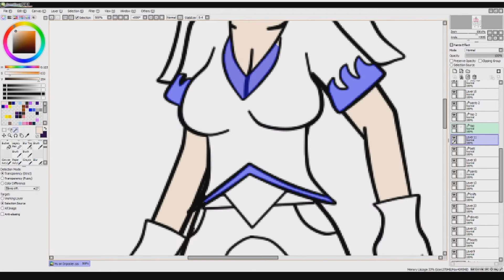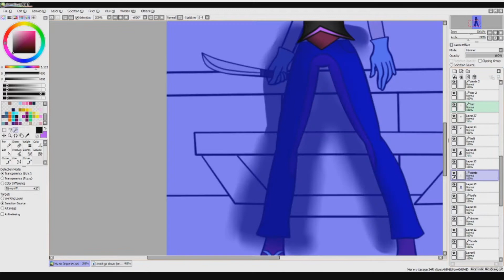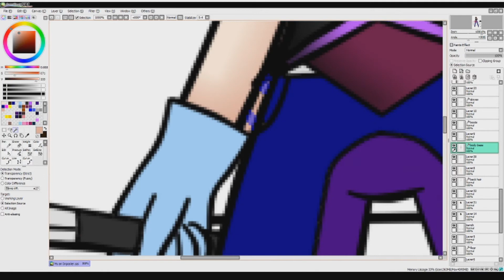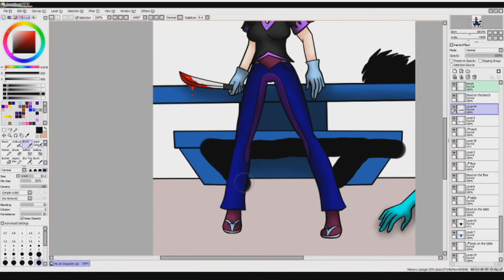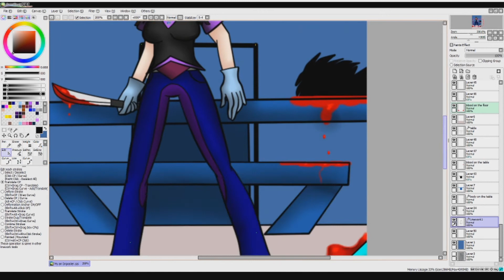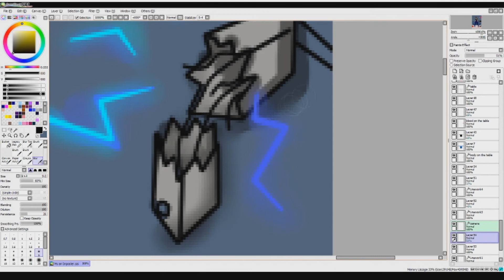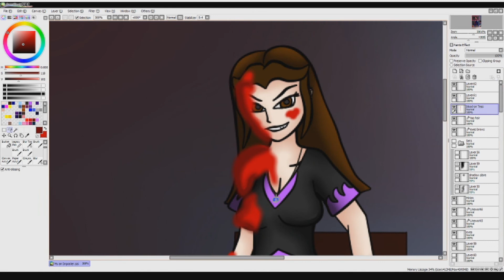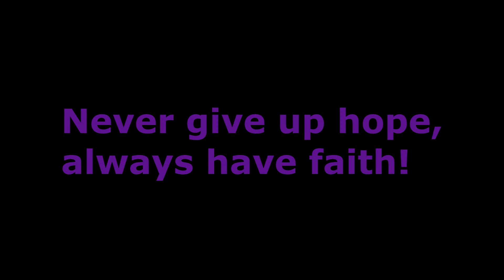Speed Paint- Among Us Fan Art! Me, An Imposter? Part 2- Coloring, Shading, And Added Effects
Part 2 of my Among Us fanart speed paint video! I'm really proud of how this turned out (though the finished pic, I realized something was a little off so I fixed it. Sadly it won't be in the video but oh well.)
I'm REALLY happy about how the blood turned out! It looks SO good and so creepy, I love it!
This took me a couple of days to finish this but it paid off in the end! I haven't drawn for a bit cause I was playing games, painting, streaming, and making videos that I didn't realize how long it's been since I used a sketch book.

I hope you guys enjoy part 2 of this video! ^_^

Program to draw this pic: Paint Tool Sai
pic drawn/recorded by: me